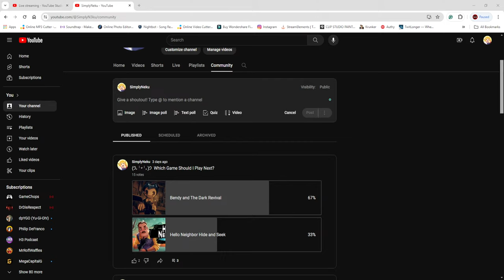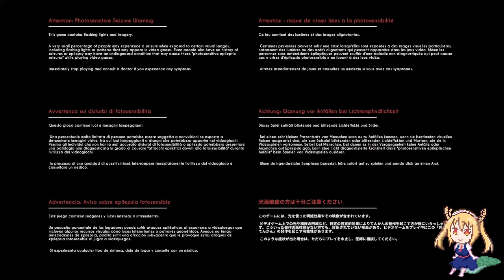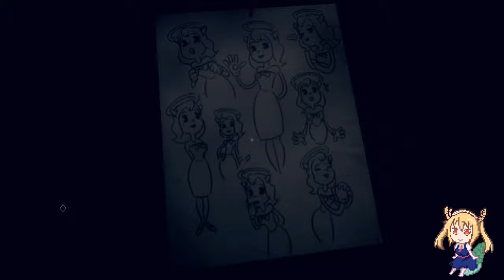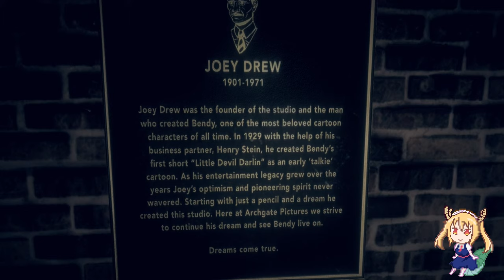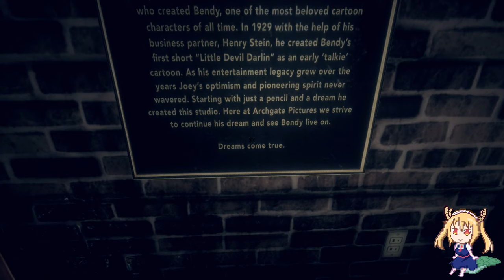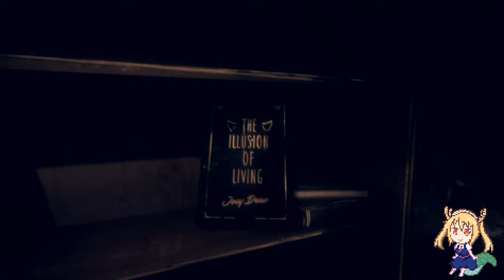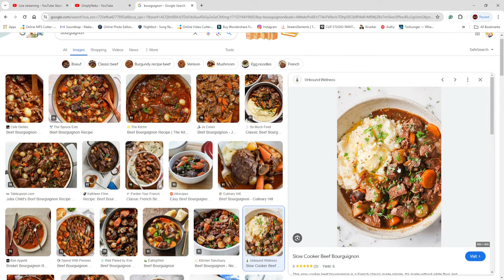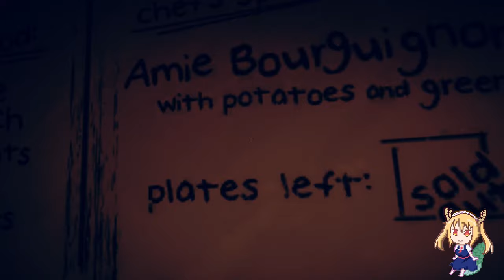( ⓛ ω ⓛ 💧) Oh No... Is Bendy Coming Back?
Game - Bendy and the Dark Revival

Chapters:
0:00 - Intro
15:49 - Gameplay